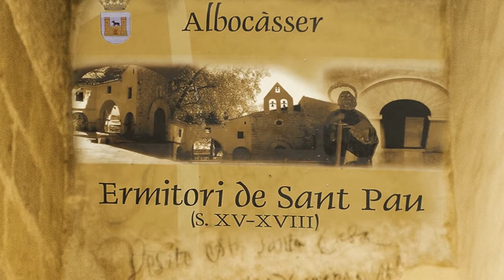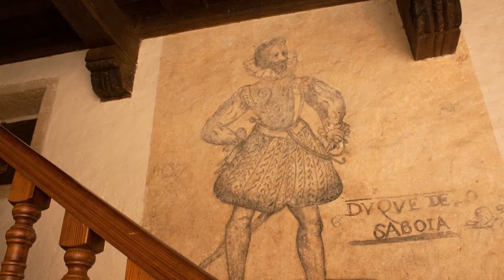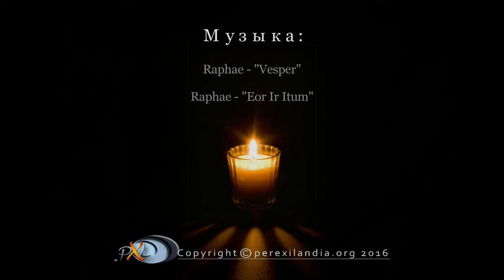Скит Святого Павла Апостола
Видео презентация Скита Sant Pau, расположенного рядом с городком Альбокассер испанской провинции Кастельон.